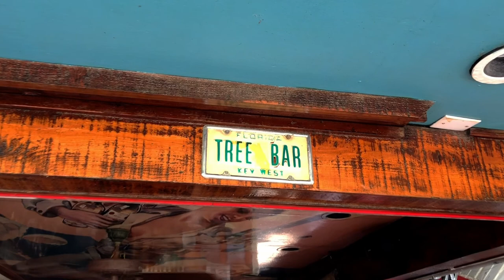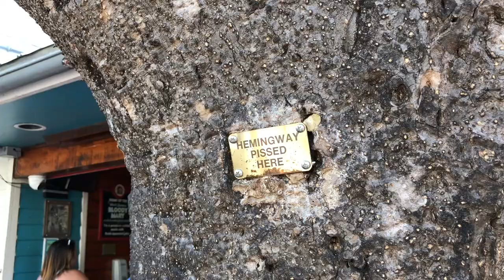Joal Rush | Key West Bar Tour | Tree Bar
This week Joal takes you to Ricks, Tree Bar for their delicious 007 cocktail. Made with Three Olives Orange Vodka & fresh squeezed oranges.